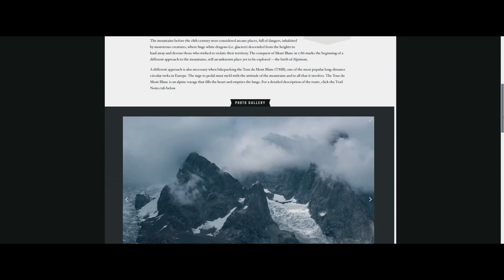Bikepacking Tour du Mont Blanc with James Hayden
The Tour du Mont Blanc is an iconic route, circumnavigating the pinnacle of Europe. While the peak drops in and out of sight, the presence is felt. Famous for the running race, UTMB, you can cycle parts of the route most of the year. Though often very busy with hikers, I took the opportunity during COVID to ride the route set out on Bikepacking.com, knowing the trails would be quieter, allowing more enjoyment. For me, being in the mountains is about freedom, the ability to disconnect from modern technology and reconnect with nature. My Canyon Neuron was the perfect companion for the tough climbs and technical descents, I had a blast.

I hope you all enjoy this short film, shot by me using my Mavic Air 2 drone and GoPro 8 and edited by the brilliant Yoke Creative.